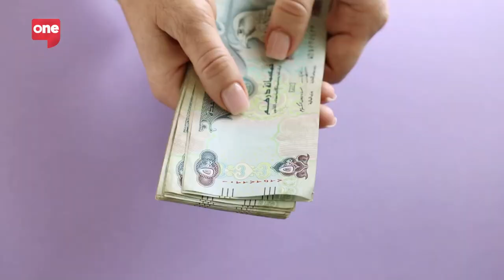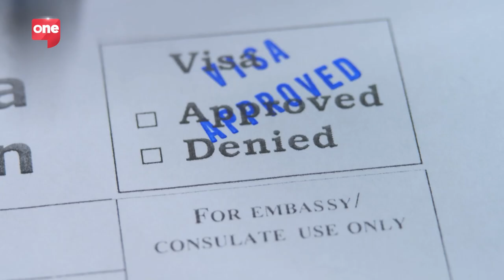Save Big in Dubai: 5 Apps You Need!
With summer finally coming to an end, it's time to get back into a routine as well as start new habits. Here are 5 apps that will change your money game!